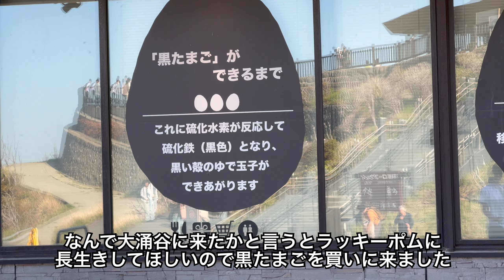初めてロープウェイに乗って箱根大涌谷行ってきた🚡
パピヨンのラッキー
10月13日
9歳の男の子です
3.3kg

パピヨンのポム
8月7日
3歳の女の子です
2.8kg